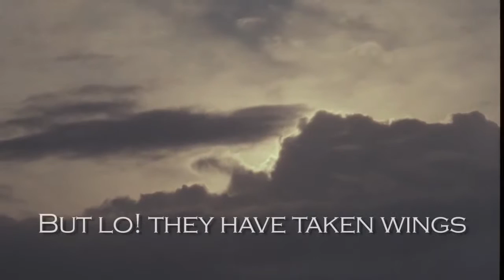The Wind That Blows Documentary Trailer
Full purchasing details coming soon

for other interesting Caribbean films and documentaries for caribbean video-on-demand!